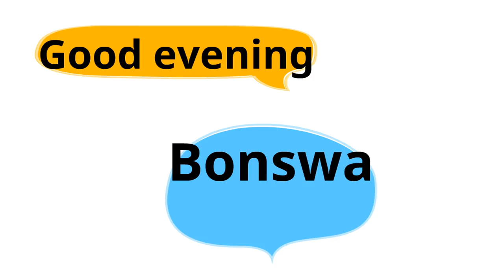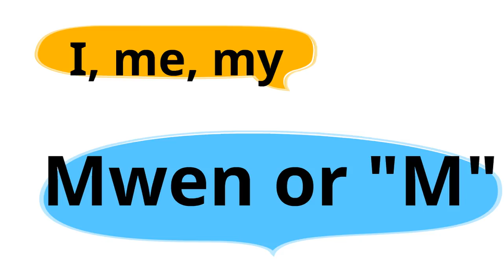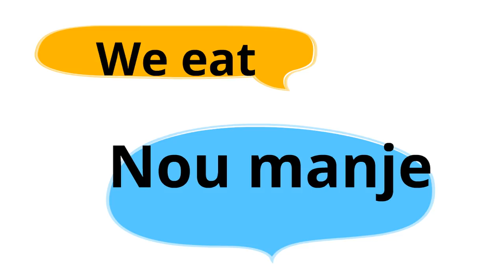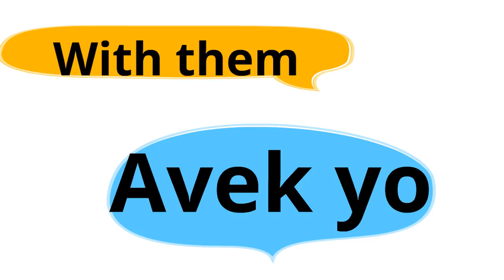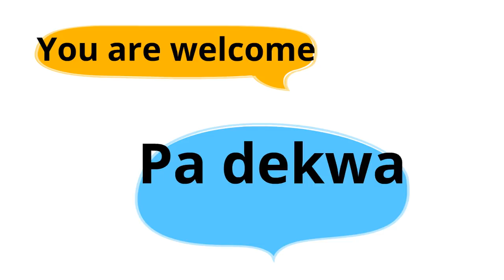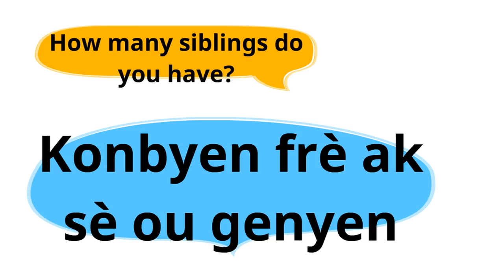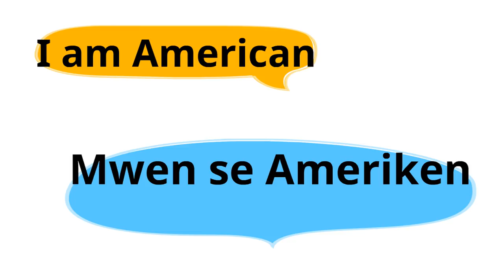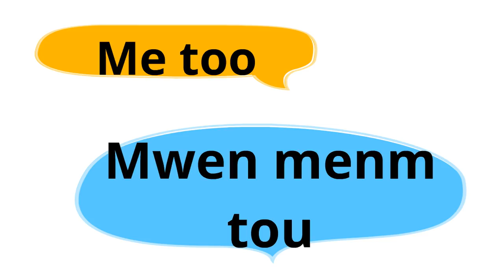Haitian Creole _ Top Words and Phrase You must know in Haitian Creole Video 1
Top Words and Phrase You must know in Haitian Creole Video 1
Common words and phrase that are used in Haitian Creole
If you would like to learn Haitian Creole you are at the right place. I'm making complete series on learn Haitian Creole. There you will find tutorials to help you learn Haitian Creole easily.

We have a special group for people who learn haitian creole .Feel free to join the group and you can ask query .I'm happy to answer of your  query.

If you need complete description of video tutorial or you need any  extra materials.

For other resources to help you learn Haitian Creole, check out the following:

English - Haitian Creole Bilangual Dictionary

Haitian Creole Phrasebook.

Pimsleur Haitian Creole Phase 1 (1-30 units).